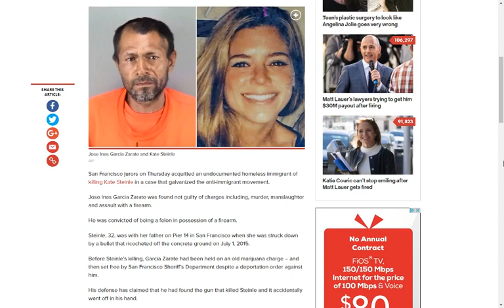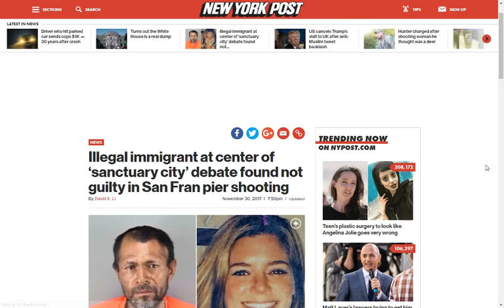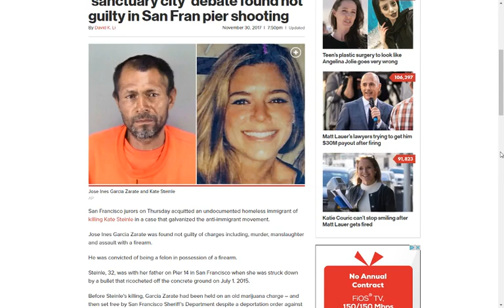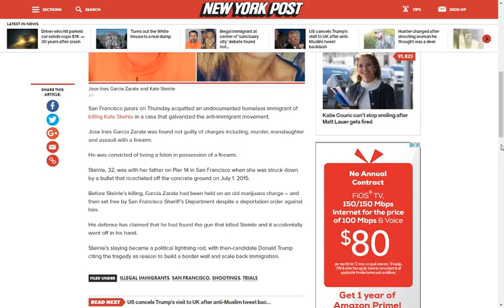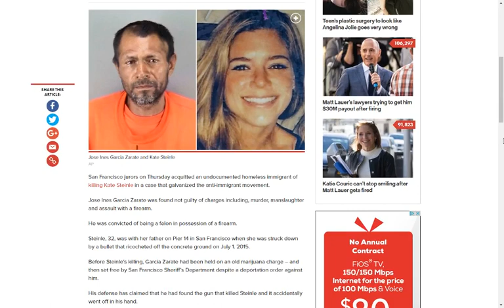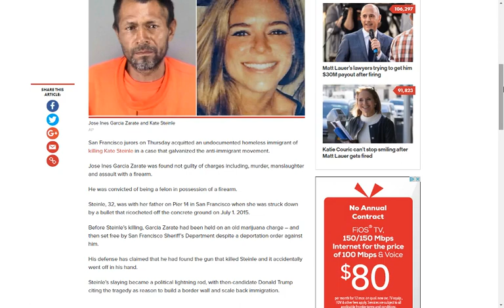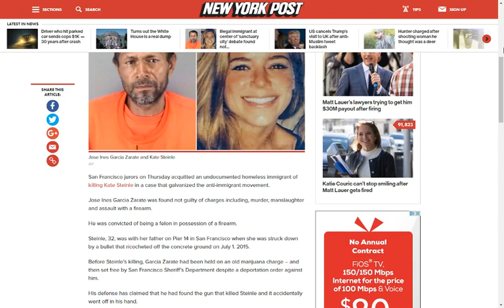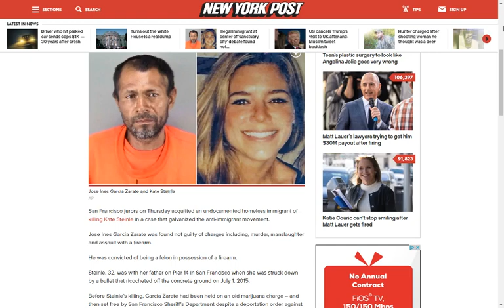Illegal immigrant who murdered Kate Steinle found not guilty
This is my reaction to today's not guilty verdict by a San Francisco jury against illegal immigrant Jose Zarate.